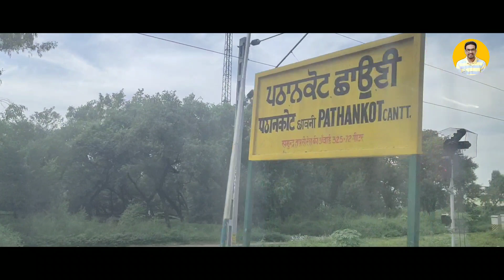जालंधर पठानकोट और उधमपुर को पार करते हुए निकली वंदे भारत एक्सप्रेस | Indian Railways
Videos Everyday @7PM
And Monday To Saturday @11 AM